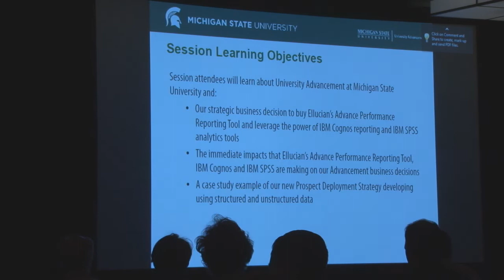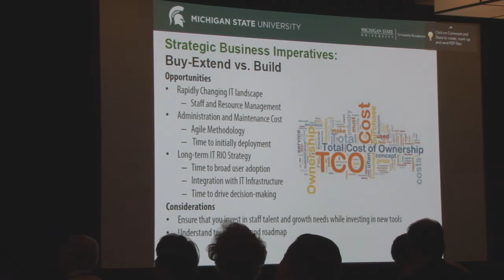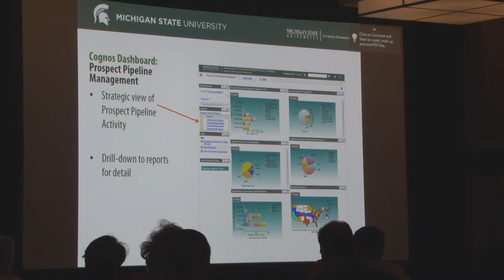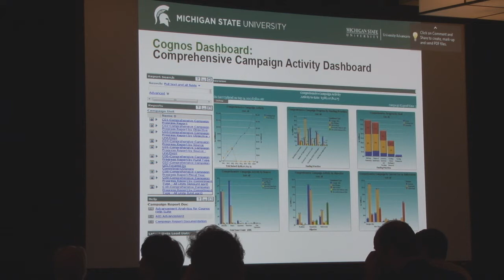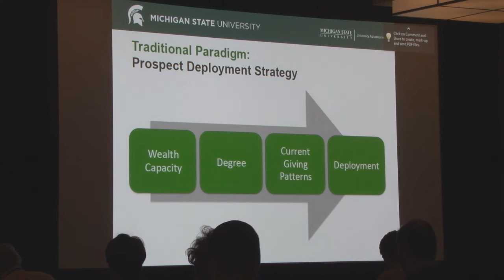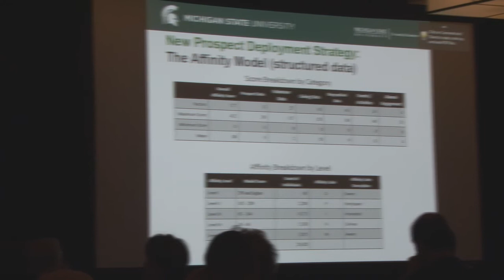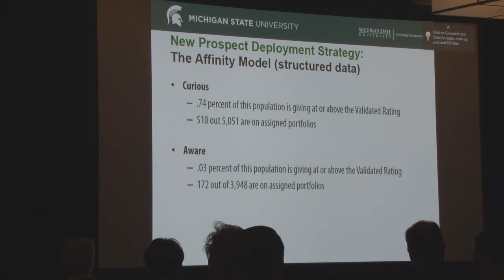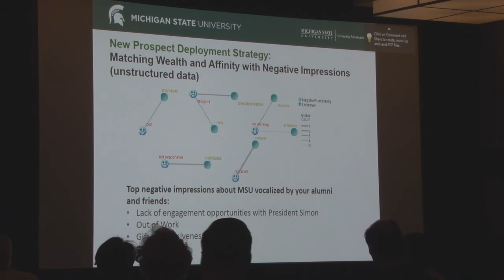Leveraging the Power of Data and S.M.A.R.T. Thinking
Agile Use of Ellucian's Advance Performance Reporting Tool, IBM Cognos, and IBM SPSS to inform Strategic Business Objectives

Big Data is a powerful buzz term but what does it really mean? How does an organization approach the essential variables surrounding Big Data and how does it represent a change in IT strategy, data collection, architecture, and output? For the Office of University Advancement (UA) at Michigan State University, it not only means agile and robust technology deployment, but also building a talented team of data scientists, skilled in transforming a wealth of data into valuable information with a story that will inform strategic business goals and objectives.

Attendees in this session will learn how University Advancement at Michigan State University is developing a powerful suite of reporting and analytics tools and brain trust that are focused on delivering robust data mining and analytics (descriptive, qualitative, quantitative and predictive).

Monique Dozier is Assistant VP, Advancement Information Systems and Donor Strategy at Michigan State University. Dozier manages 65 staff, oversees development functions, including IT, business analytics, prospect development, and gift administration. With 15 years as an Advancement executive, she has experience managing staff capacity, infrastructure, and achieving objectives aligned with organizational strategy. Dozier successfully uses analytic strategies to grow sustainable philanthropic bases and engagement programs.